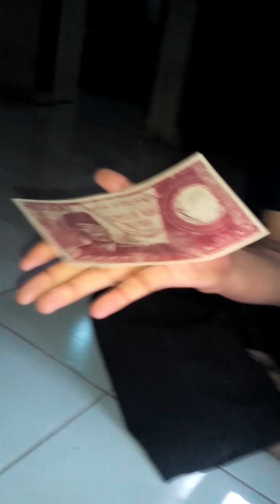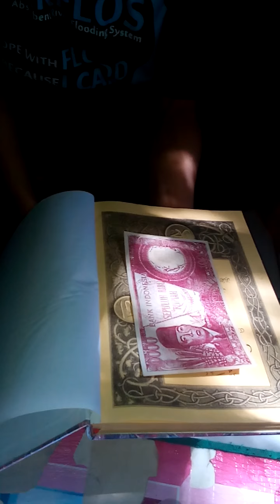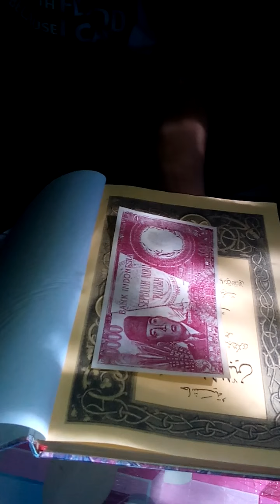Keajaiban uang Hidup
Ajibnya uang soekarno doeloe